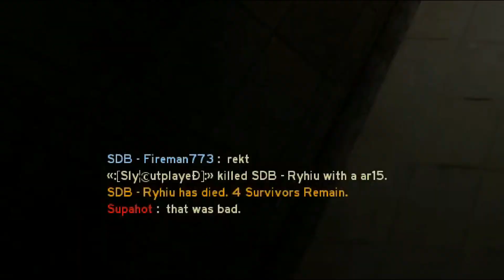Contagion Fr Hunt #11 - Granada ! Avec Ryhiu et Yuri HD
Nan mais sans dec' il brille pas !